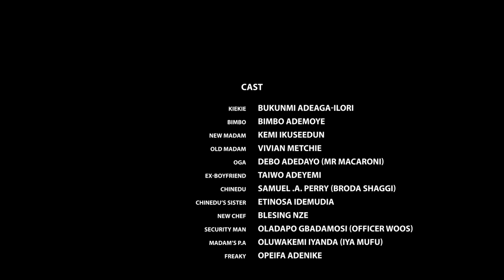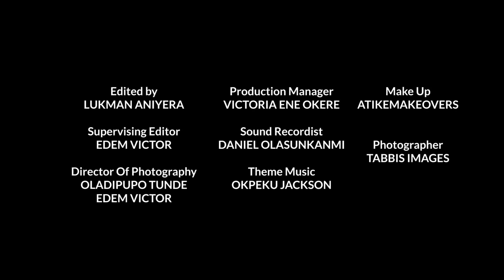THE HOUSEMAIDS Episode 6: The millionaire maids | KIEKIE | BIMBO ADEMOYE | KEMZMAMA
WIN iPhone 14 PRO MAX for any deposit on 1xBet!
Every day until July 1xBet will give an iPhone to someone who will deposit more than 3000 NGN!
IF YOU ARE REGISTERED: Check details of the “EVERYDAY WINNER” offer and WIN iPhone 14 PRO MAX